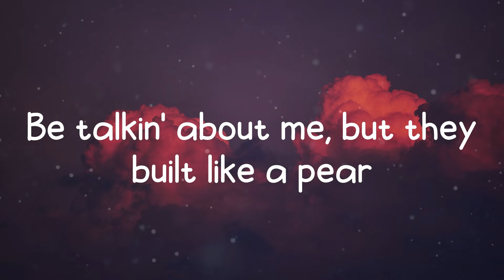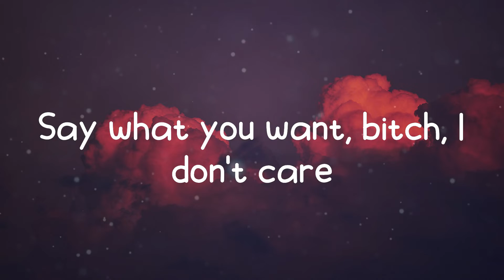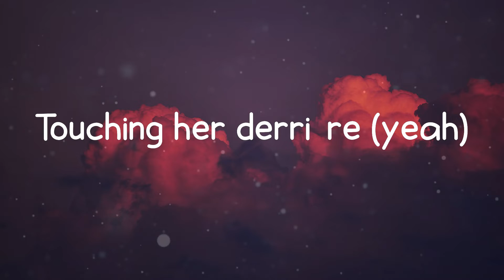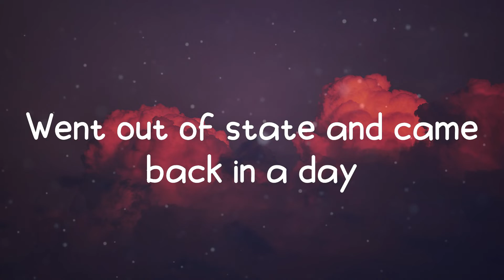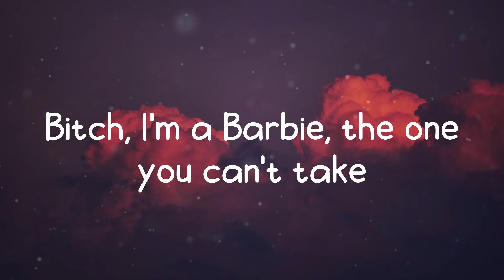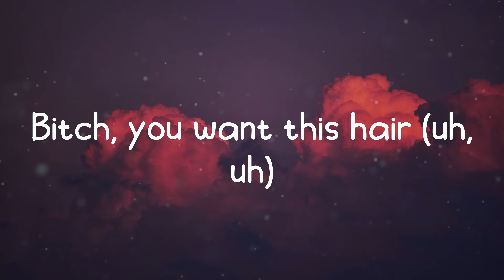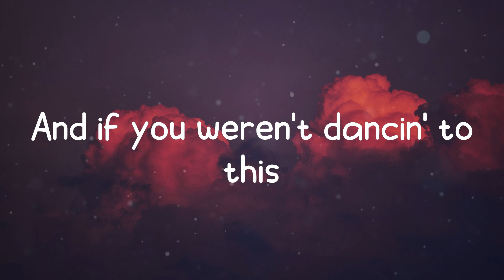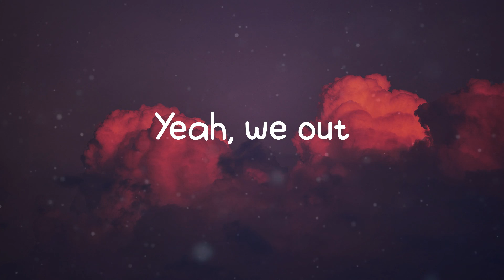Bundles - Kayla Nicole (Lyrics)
Lyrics: Kayla Nicole - Bundles
Go bad bitch, go bad bitch, go (ah)
Go bad bitch, go bad bitch, go (what?)
My friend got forty inch hair (hair)
Bitches love to stare (stare)
Touching her derrière (derrè)
Bitch, you want this hair (hair)
My bitch is bad (bad)
Make all you hoes look sad (mad)
Her ass is fat (fat)
My ass is flat (believe that)
Touching her derrière (touching)
Bitch, you want this hair (this hair)
My bitch is bad (she bad)
Make all you hoes look sad (they mad)
Her ass is fat (what?)
My ass is flat (yup)
Bad bitch, ass fat (ooh)
Forty inch hair, yours came in a pack (ooh)
Camel toe fat, you can see it from the back
Go bad bitch, go bad bitch, go (go, go)
Bun came with the baby hairs (hair)
Lame-ass hoe can't compare (can't)
Be talkin' about me, but they built like a pear
Keep that shit circle, don't fit in no square
Out-of-shape hoes can't sit right here (nope)
Big booty bitch, I need two chairs
That nigga mine, bitch, I don't share
Say what you want, bitch, I don't care
Bitches love to stare (yeah)
Touching her derrière (yeah)
Bitch, you want this hair (yeah)
My ass is flat (yeah)
I say what I want, and I mean what I say (yeah)
Just checked my account, it had more than a K
Went out of state and came back in a day
I showed up late, but I won't be delayed (nuh-uh)
I ain't do shit if I ain't gettin' paid
Bitch, I'm a snack, he want fries with this shake (brrt)
He think he finna come lay up today (woo)
He wanna freak and take me on a date (woo, woo)
But he can't drown, it's a lake
Swishin' like water, they both gravitate
Stylin' on bitches like Erika Tay
Bitch, I'm a Barbie, the one you can't take
I fuck with the kid, but I do not play
Runnin' on bitches like I'm a relay (woo)
You cannot sis me, we do not relate (yeah)
And that ain't my bitch if we not gettin' cake
My friend got forty inch hair (yeah)
Touching her derrière (what?)
Bitch, you want this hair (uh, uh)
My bitch is bad (yeah)
Make all you hoes look sad (what?)
My ass is flat (okay)
Go bad bitch, go bad bitch, go (yeah)
Go bad bitch, go bad bitch, go
And if you weren't dancin' to this
That's cause you ain't a real bad bitch
Only bad bitches can relate to real bad bitch shit
Yeah, we out